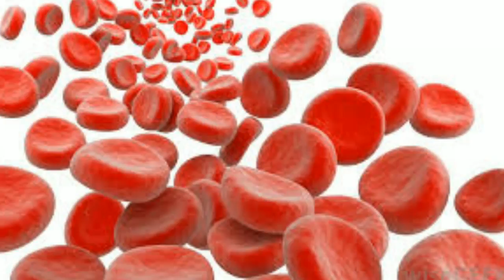Echinacea ! Homeopathic medicine echinacea ?? antibiotic ??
Namashkar dosto is video me maine homeopathic medicine echinacea ke baare me bataya hai, uske sign and symptoms  bataya or kis beemari me echinacea  ka bahot effective hai ye bataya hai.

 BOOKS
1 Solved Multiple Choice Questions UPSC & M.D. Entrance Examination: 1

2 Rapid Prescribing Using Peculiar Symptoms: 1

3Boericke's New Manual of Homeopathic Materia Medica with Repertory:Third Revised & Augmented Edition Based on Ninth Edition

4Boenninghausen's Therapeutics Pocket Book: 1

5Homeopathy for Today’s World: Discovering Your Animal, Mineral, or Plant Nature

6Textbook of Homoeopathic Therapeutics: With Clinical Approach

7Organon of Medicine: 1

8Allens' Keynotes - Rearranged and Classified with Leading Remedies of the Materia Medica and Bowel Nosodes

9COMBINATIONS OF HOMEO DILUTIONS (HINDI)

10 Life Saving Drugs in Homoeopathy

11 Allens' Keynotes - Rearranged and Classified with Leading Remedies of the Materia Medica and Bowel Nosodes

12 Repertory of the Homeopathic Materia Medica

13 Boericke's New Manual of Homeopathic Materia Medica with Repertory:Third Revised & Augmented Edition Based on Ninth Edition